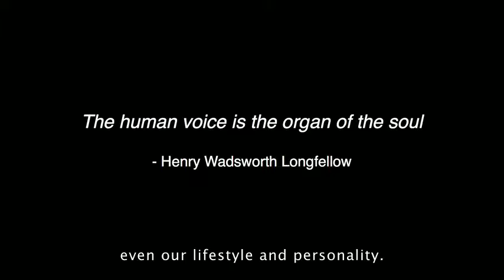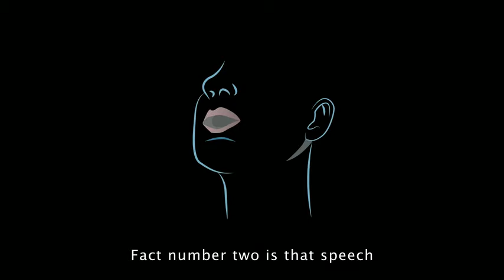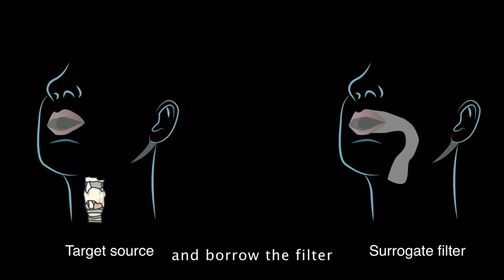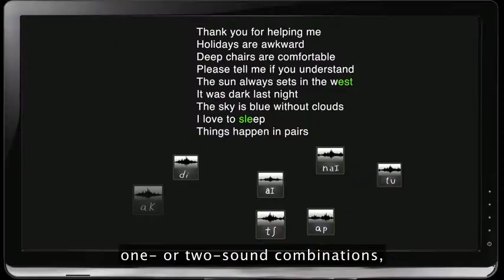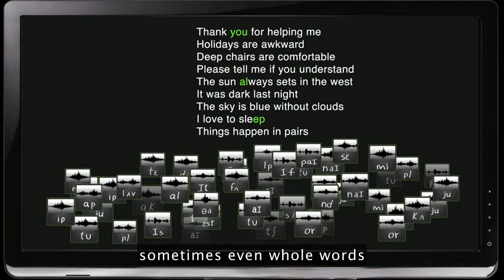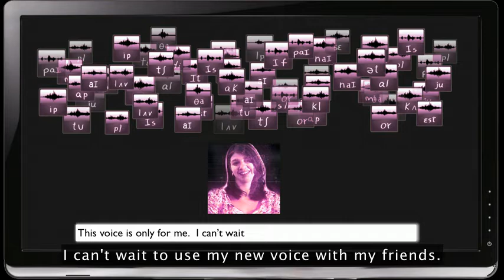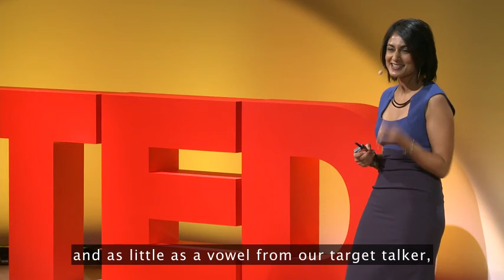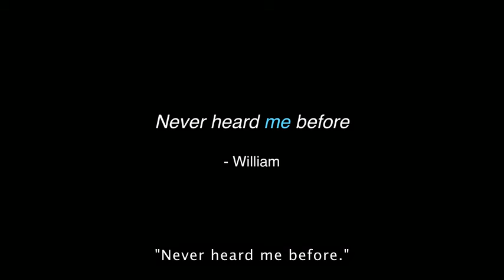TED Talks | Rupal Patel: Synthetic voices, as unique fingerprints | Northeastern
Many of those with severe speech disorders use a computerized device to communicate. Yet they choose between only a few voice options. That's why Stephen Hawking has an American accent, and why many people end up with the same voice, often to incongruous effect. Speech scientist Rupal Patel wanted to do something about this, and in this wonderful talk she shares her work to engineer unique voices for the voiceless.